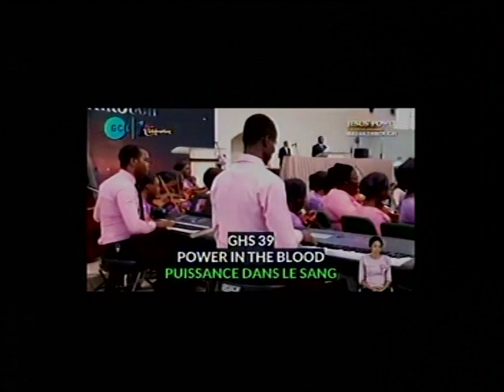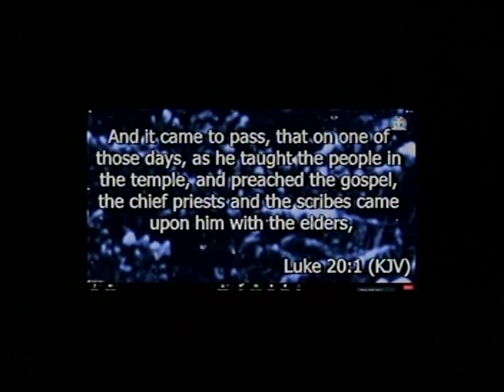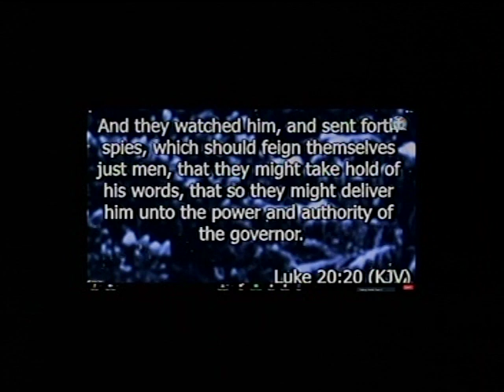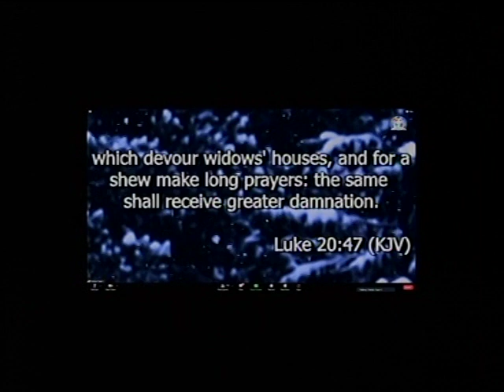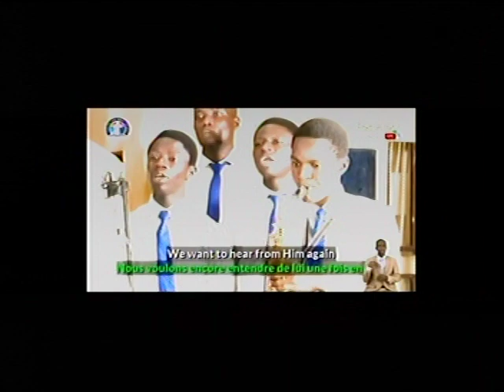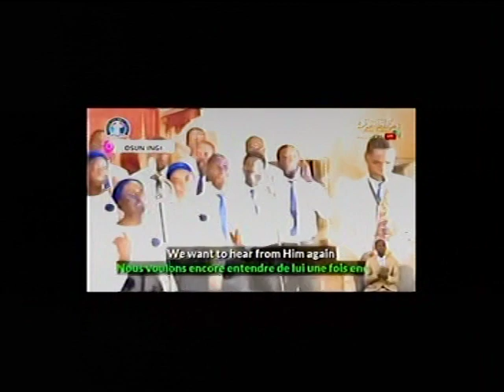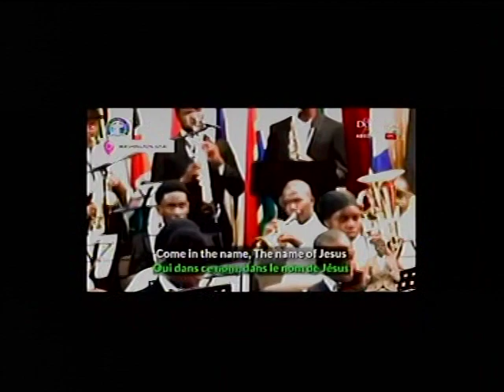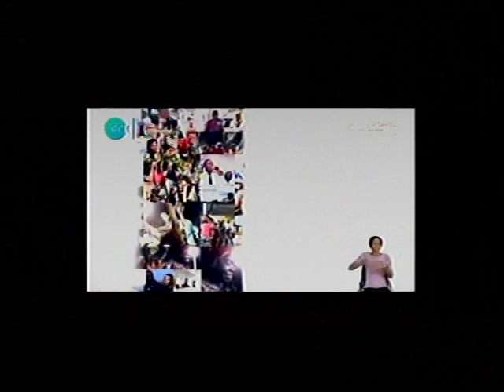DLBC C'VILLE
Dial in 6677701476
Code 344823#

*(Signed)*
Pst Ali Victor
*Moderator*